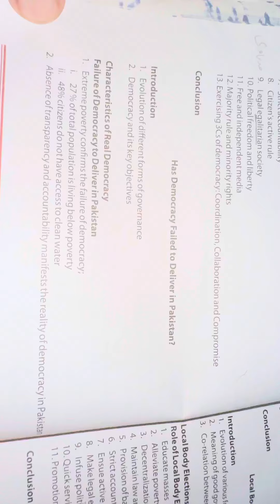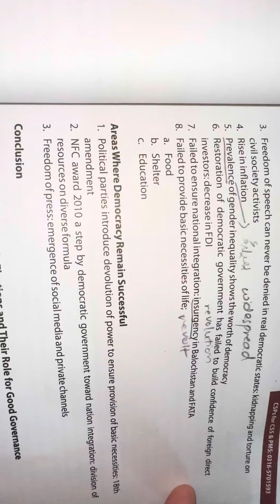Has democracy failed to deliver in pakistan